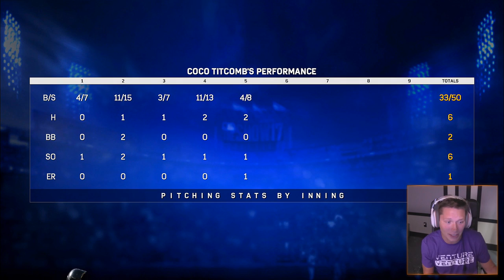MLB 17 Pitch to the Show - Part 31 - Red Sox Come to Town